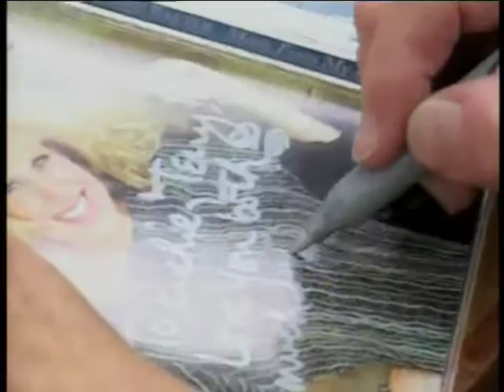Margie Balter: MUSIC FROM MY HEART on South Florida Today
Margie Balter, Hollywood's "Piano Teacher to the Stars" whose piano coaching students on film include Holly Hunter, Tom Cruise, Scarlett Johansson, Sandra Bullock, Djimon Hounsou, Paige Hurd, & Jack Black debuts MUSIC FROM MY HEART: Solo Piano Pieces by Margie Balter on Emmy-winning TV show South Florida Today.